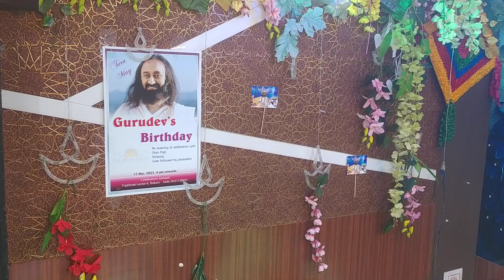Narayan Om Hari Narayan Om || Punam Roy ,Indu Agarwal ,Vinod Ji | Gurudev Sri Sri Ravi Shankar Ji